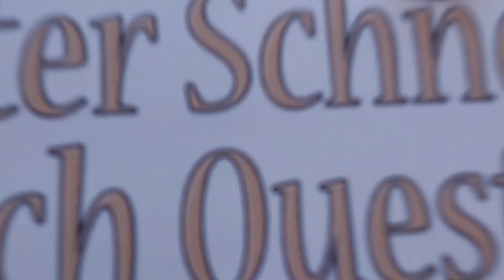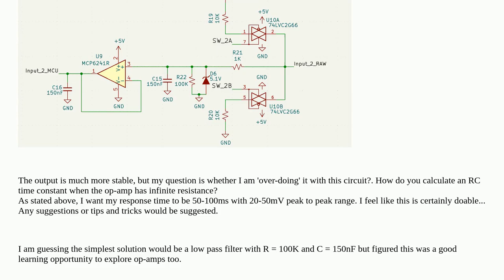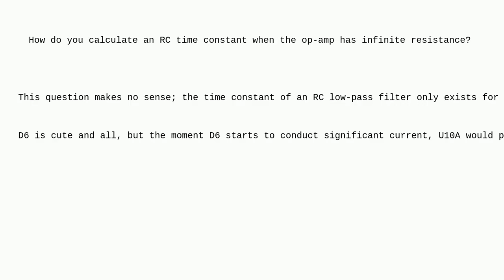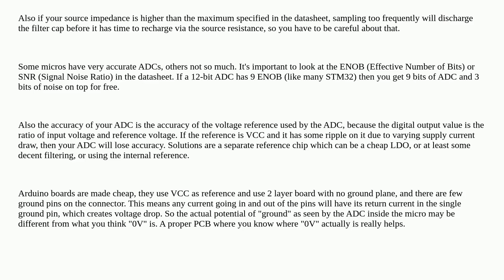Electronics: Improving Analog Input Readings into an Arduino - Circuit Design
Improving Analog Input Readings into an Arduino - Circuit Design

A special thanks goes out to the community

  analog filter arduino hardware